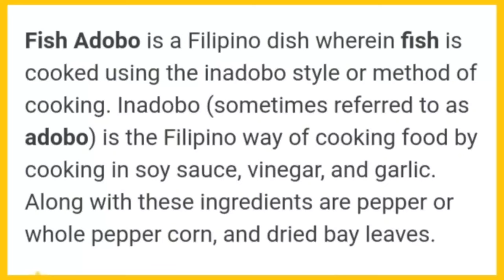Pinasarap na Fish Adobo recipe!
Good day everyone!  I am preparing a fish adobo today. Its a fish stew that uses soy sauce,  vinegar,  garlic and some spicies. This is different from other adobos the taste is even better. To start here are the ingredients to wit:

Fish Adobo Recipe ingredients;
✔1.2kg lapu lapu fish or any kind of fish (you can use as much as fish as you can)
✔1 tsp whole peppercorn
✔1 cup of clean and fresh water
✔5 pcs bay leaves
✔2 pcs chilli pepper (optional)
✔3 pcs green long pepper
✔3 tsp canola oil or any kind of oil
✔3 tsp brown or white sugar

for the procedure of this recipe pls watch my video in full.

pls watch my previous video

SIMPLE HOME COOKING BY ZENITH @⤵

RE-UPLOADING MY VIDEOS IS STRICTLY PROHIBITED!